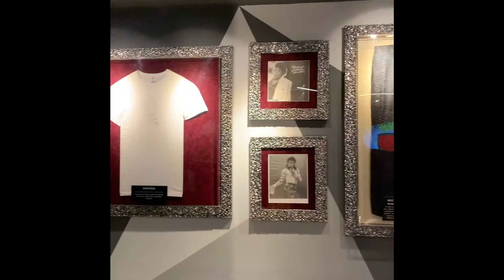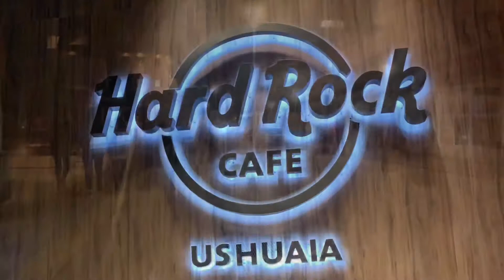Hard Rock Café Ushuaia Argentina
Lo conocen? Alguna vez lo visitaron? Que les pareció? Este para mi, es el décimo Hard Rock que conozco! 🍔🎸🥁🎤

Dicen que es el quinto más grande en tamaño de los más de 180 que existen en el mundo y pretenden que esté entre los primeros 20 en relevancia, no sólo por la magnitud, sino por ser el más austral del mundo. Ushuaia, Argentina se alza sobre una colina empinada rodeada por las montañas Marciales en el norte y el canal de Beagle en el sur. La ciudad está ubicada en el archipiélago de Tierra del Fuego, la punta más meridional de América del Sur.